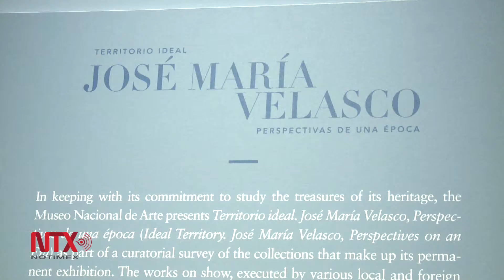Paisajista José María Velasco, un genio del siglo XIX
"Territorio Ideal" exposición del MUNAL con obras del paisajista y otros 23 artistas